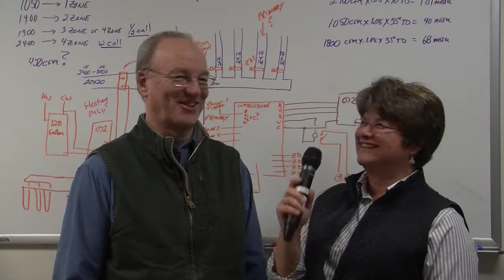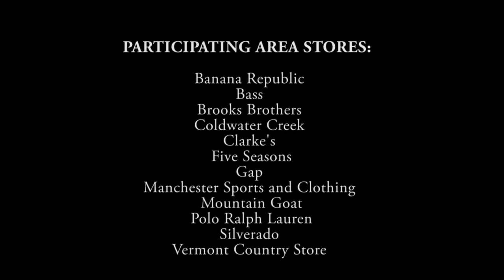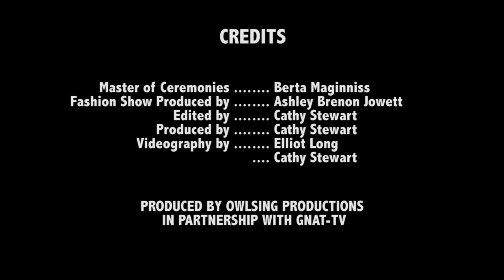Fashion Show.mp4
The first annual spring fashion show representing the shops in Manchester, Vermont.